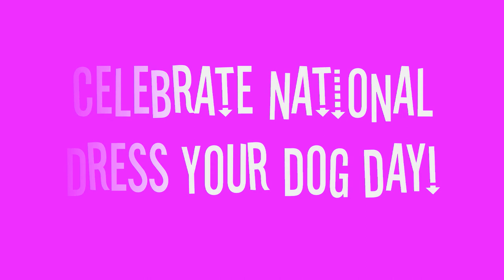National Dress Your Dog Day_0001.wmv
In honor of National Dress your Dog Day, Fiona Magillacutty, a rescue pug hybrid, shares tips for dressing your canine cutie. Don't miss her fido fashion fest
Fiona and her friends all have a "job" at an elementary school. They help kids read, promote kindness, and encourage good manners.,
Fiona's Platform is spaying and neutering!